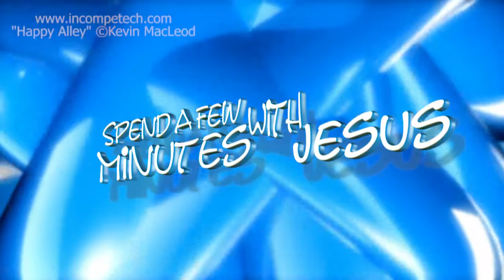Can I Get A Witness --Day 5 | #201